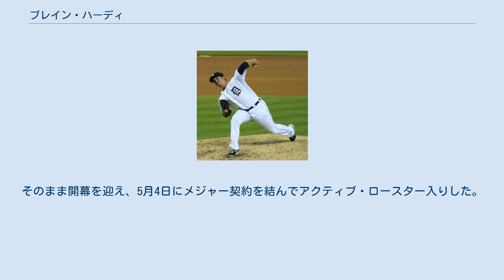ブレイン・ハーディ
ブレイン・パトリック・ハーディ（Blaine Patrick Hardy, 1987年3月14日 - ）は、アメリカ合衆国ワシントン州シアトル出身のプロ野球選手（投手）。
左投左打。
MLBのミネソタ・ツインズ傘下所属。
 2008年のMLBドラフト22巡目（全体655位）でカンザスシティ・ロイヤルズから指名され、プロ入り。
ロイヤルズ傘下在籍中はメジャーでのプレーは無く、2013年3月21日に放出された。
 2013年4月2日にデトロイト・タイガースと契約を結んだ。
この年は傘下のマイナー2球団（AA級エリー・シーウルブズ、AAA級トレド・マッドヘンズ）合計で30試合（先発9試合）に登板して8勝3敗1セーブ、防御率1.67、79奪三振を記録した。
 2014年は開幕をAAA級トレドで迎えた後、6月15日にメジャー契約を結んでアクティブ・ロースター入りした。
翌16日のロイヤルズ戦でメジャーデビューし、最初に対戦した青木宣親から初奪三振を記録した。
 2015年はタイガースのリリーフ陣の中心として70試合に登板した。
5勝3敗、防御率3.08、WHIP1.35という安定した成績を残し、チームに貢献した。
 2016年は出番が激減し、21試合の登板に留まった。
防御率3.51、WHIP1.44共に悪化し、投球内容も前年と比すればイマイチだった。
 2017年は35試合に登板して1勝0敗、防御率5.94、28奪三振を記録した。
 2018年3月25日に40人枠を外れる形でAAA級トレドへ配属された。
そのまま開幕を迎え、5月4日にメジャー契約を結んでアクティブ・ロースター入りした。
 2019年レギュラーシーズン終了後の10月24日にマイナー契約でAAA級トレドへ配属され、同日中にFAとなった。
 2019年11月26日にミネソタ・ツインズとマイナー契約を結んだ。